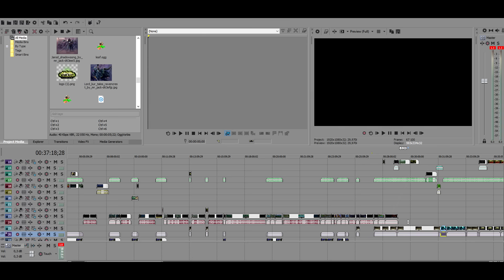Informačka 16 - Zvolte si sérii! [Cz/Sk]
Vítám vás u nové informačky ve které si probereme hrstku věcí které by vás mohly zajímat :)